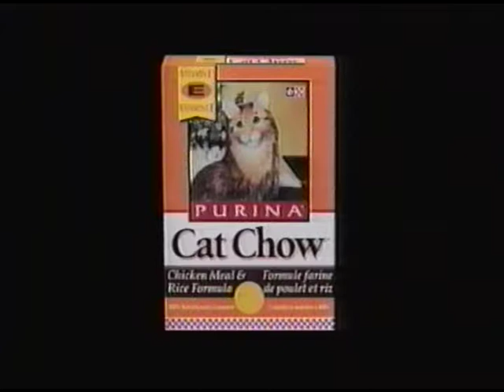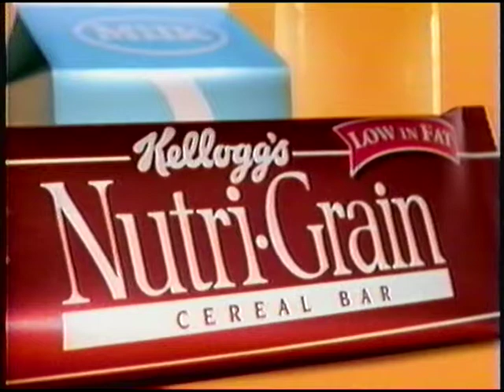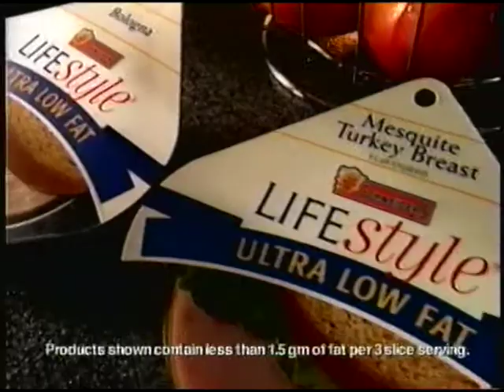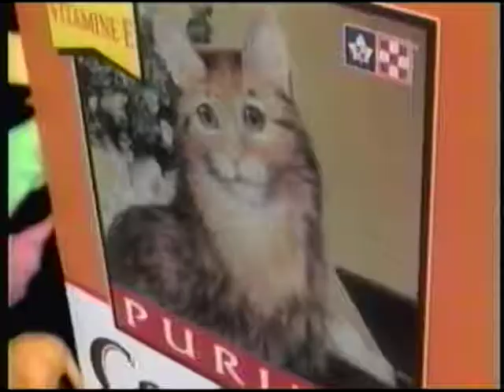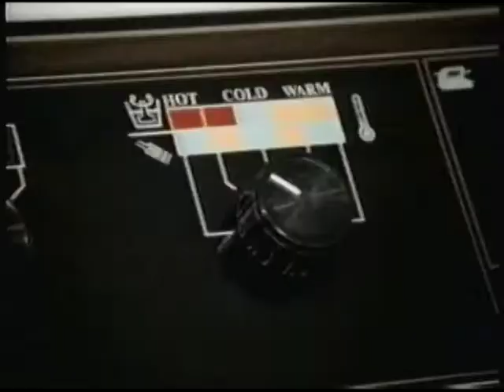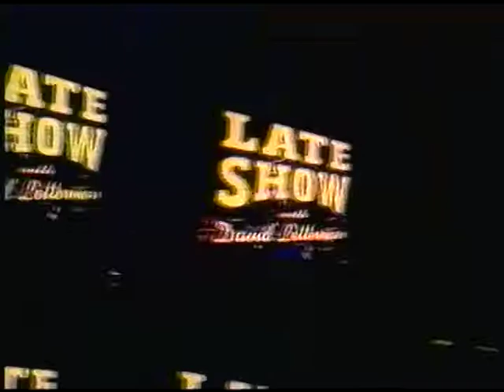Tyabji Show February 2, 1997 Heart of the people